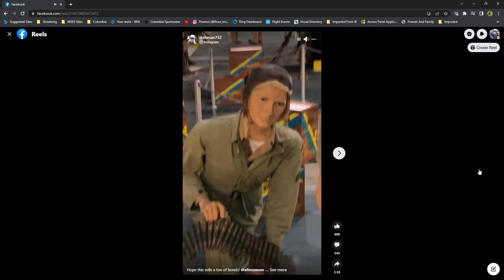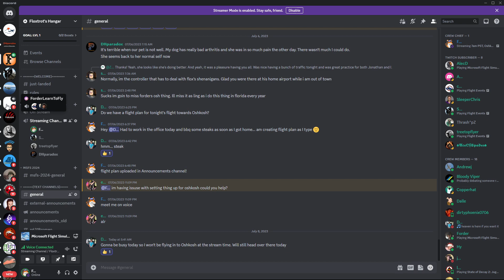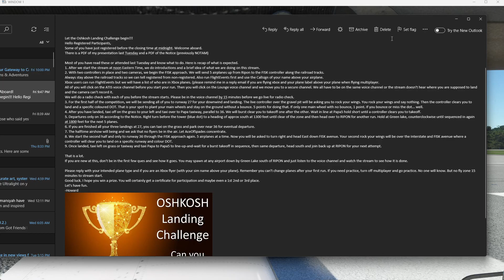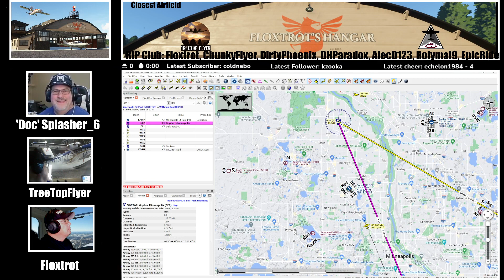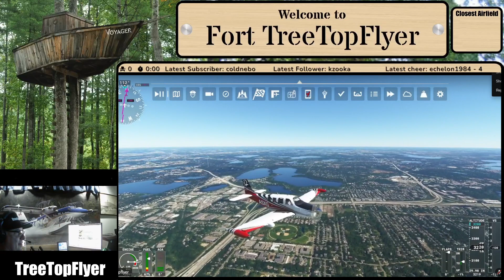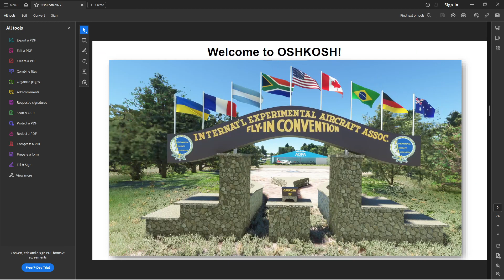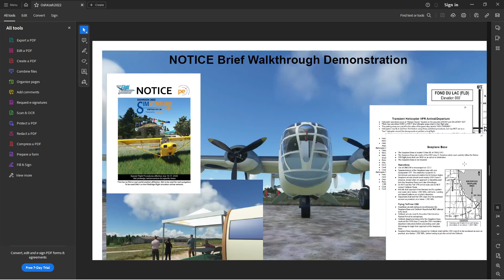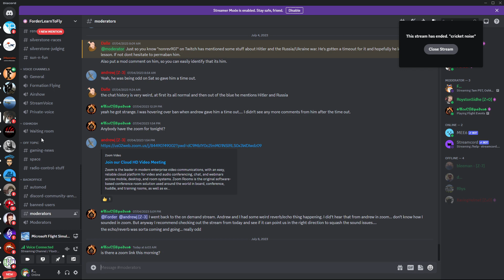Oshkosh or Bust!! The Final Leg! Airport: Minneapolis-St Paul Intl (KMSP)